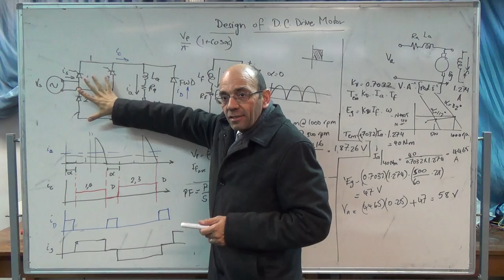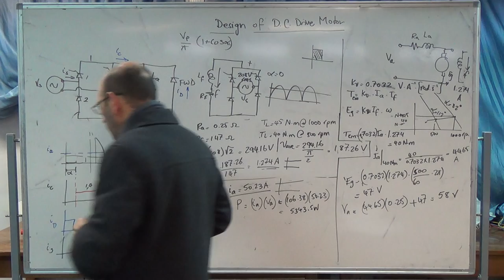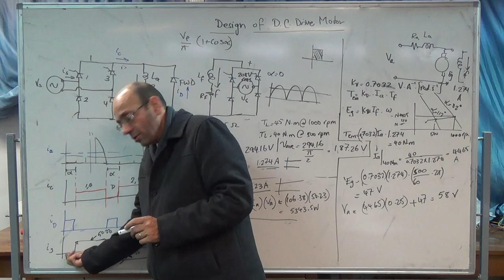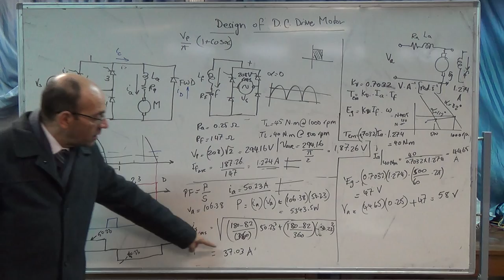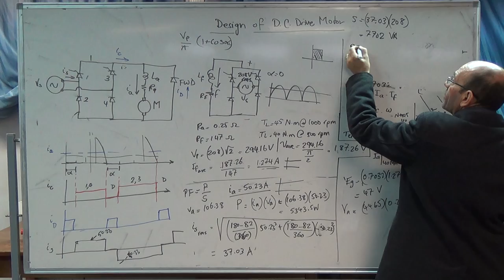Numerical Example on the Design of a DC Drive System (d), 27/11/2014